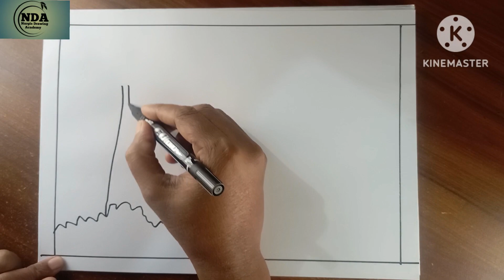Beautiful Scenery Drawing. 👍How to draw a beautiful scenery.